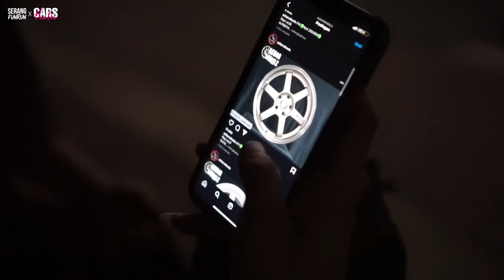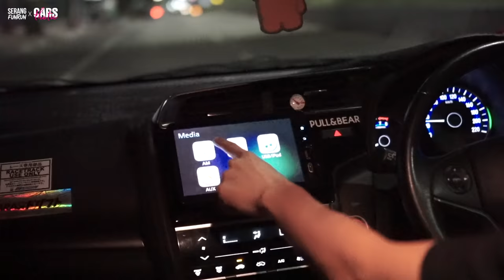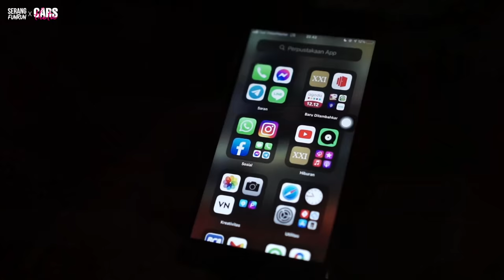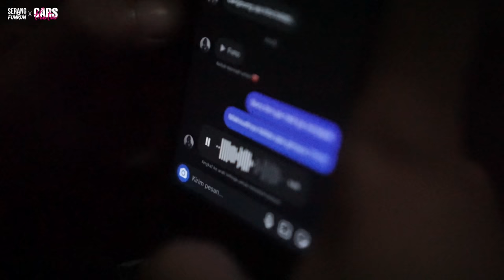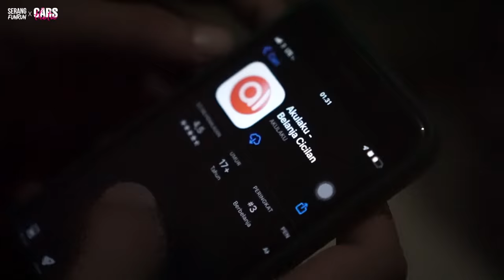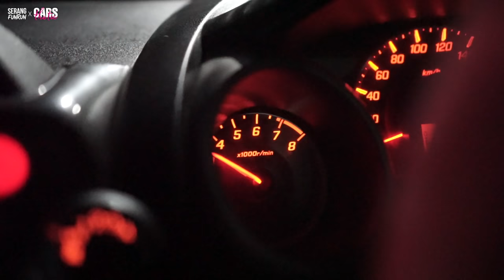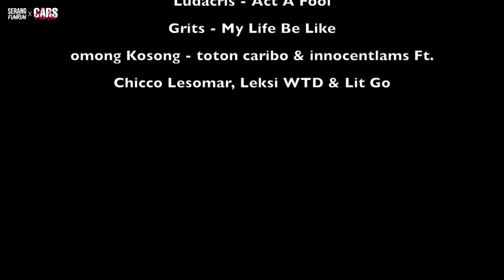SERANG FUNRUN THE MOVIE EPS.1 | FAST FURIOUS INDONESIA MADE IN BANTEN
Agar kami semakin semangat untuk berkarya :)